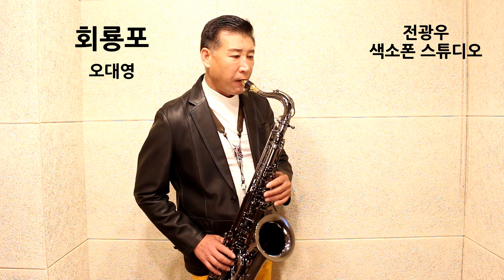[4개월차 레슨] 회룡포 -오대영 테너색소폰연주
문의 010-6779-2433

1. 매일연습하는악보집 13.000원
2. 색소폰의정석1권 20.000원
3. 쉽게연주하는애드립악보집 19.000원
4. 색소폰스케일모음집 14.000원
5. 계명악보집50곡집 32.000원
6. 계명악보집30곡집 24.000원
7. 미스터트롯계명악보집30곡집 25.000원
8. 중고급애드립악보집1집 19.000원
9. 중고급애드립악보집2집 19.000원
10. 꾸밈음마스터연습집 19.000원
11. 찬양악보집 35.000원
12. 계명애드립악보집58곡집 56.000원

2권이상 구매시 할인되서 나갑니다.